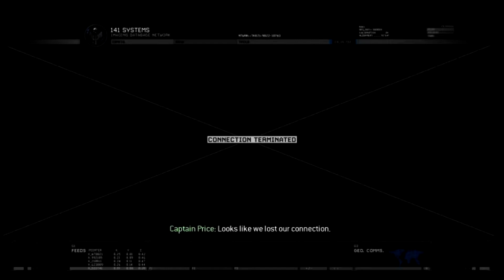Call Of Duty Modern Warfare 2 #12 Contingency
Development for the game began in 2008, when it was still known as Call of Duty 6. It uses the IW 4.0 engine, an improved version of Call of Duty 4's IW 3.0. Infinity Ward was inspired by real-life conflicts when developing the campaign mode. They initially tested the multiplayer mode by playing an in-house beta version of the game. Modern Warfare 2 was officially announced in February 2009. Teasing of the game began in March, with short trailers being released for the game and, eventually, a full reveal trailer. The multiplayer mode was revealed shortly after. Two downloadable content packs were released for its post-release, each containing five new multiplayer maps, with some being remastered maps from Call of Duty 4.

Modern Warfare 2 received universal acclaim, with praise for its campaign, multiplayer, and amount of content, although it received some criticism for its short length and a lack of innovation. Within 24 hours of release, the game sold approximately 4.7 million copies in North America and the United Kingdom. As of 2013, the game had sold 22.7 million copies. In addition to its release, a comic book series based on one of the game's characters was also produced, titled Modern Warfare 2: Ghost. Despite the game's success, it was subject to some controversies, with one surrounding a playable level that had the player carry out a terror attack on an airport. A sequel, Call of Duty: Modern Warfare 3, was released in 2011 and finishes the original Modern Warfare storyline. A remaster of the game's campaign, Call of Duty: Modern Warfare 2 Campaign Remastered, was released in March 2020 on the PlayStation 4 and on Microsoft Windows and Xbox One in April 2020.

Call of Duty: Modern Warfare 2 is a first-person shooter, and its gameplay revolves around fast-paced gunfights against enemy combatants. The player controls a soldier who can perform several actions, including jump, sprint, crouch, lay prone, and aim down their gun's iron sights. When the player is shot by an enemy, blood will splatter their heads-up display (HUD), denoting that they have taken damage; if the player avoids gunfire by taking cover, their health will recover. The HUD also displays other information, such as a compass, a mini-map, and the player's current ammunition count. The game features traditional guns, including assault rifles, shotguns, handguns, and sniper rifles. The player will be given specific guns at the beginning of each level, but may switch them out with another gun they find. Some guns have attachments, such as suppressors, and heartbeat sensors The player can use grenades and flashbangs when faced with a large group of enemies, as well as a knife for close quarters combat. In some levels, the player will be given special equipment, such as night vision goggles, or a laser designator.

Call of Duty: Modern Warfare 2 has three different game modes: Campaign, Spec Ops, and Multiplayer. Campaign is a single-player mode where the player completes eighteen levels connected by an overarching plot.